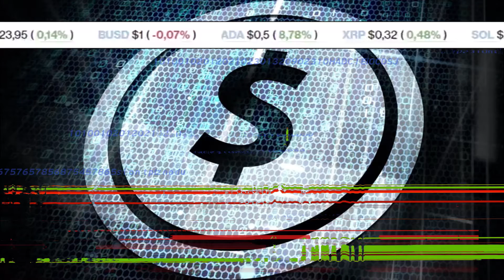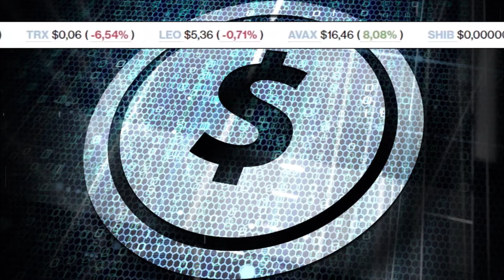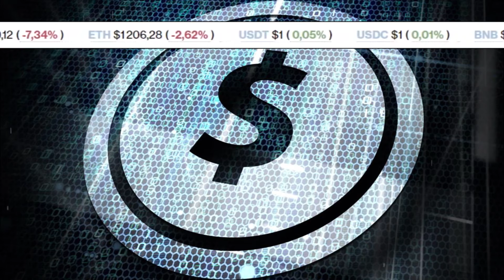Neutrino (USDN) Y USDD Pierden Su Anclaje Con El Dólar: ¿Cuál Fue La Razón?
El día de hoy, 13 de junio, las stablecoins algorítmicas Neutrino dólar (USDN), stablecoin conectada con WAVES, y USDD, la stablecoin creada por Justin Sun, han perdido su paridad ante el dólar estadounidense.